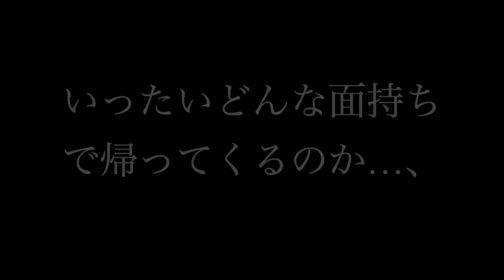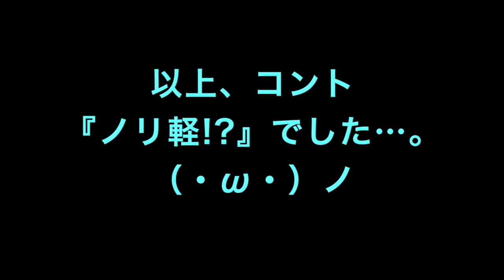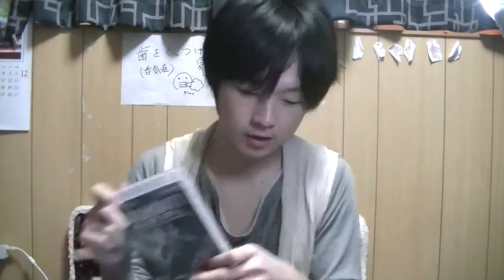Mikkar Production復活！！（心機一転）(・ω・)！！！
説明はありませんが、新人の気持ちで（元々新人ですが…）一生懸命頑張りたいと思います！！（・ω・）
よろしくお願いします！！！(※・ω・)ノ